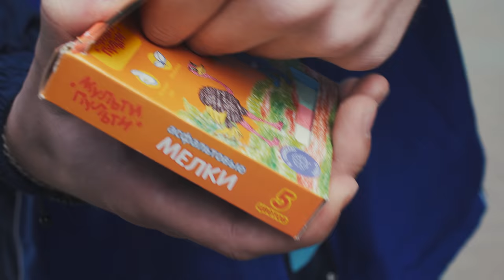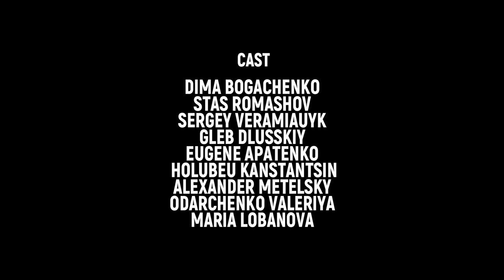Визитка МТФ для "Весны БНТУ 2018"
Снимали с ребятами моего факультета МТФ видео-визитку для "Весны БНТУ 2018"!!
• [DIRECTOR]: @dima_bogachenko 🤓
• [MUSIC]: @grebz "Грибы- Копы" 🔥🔥
• [FILM]: @plootnoj 🎥
• [CAST]:  Dima Bogachenko, Stas Romashov, Sergey Veramiauyk, Gleb Dlusskiy, Eugene Apatenko, Holubeu Kanstantsin, Alexander Metelsky, Odarchenko Valeriya, Maria Lobanova